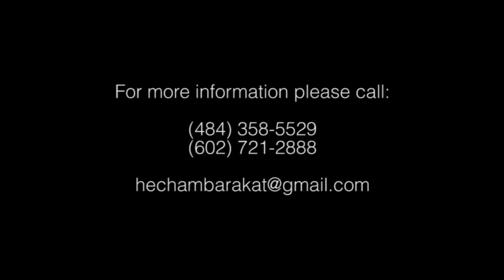Hisham Barakat Wedding Part 3 - دق الماني